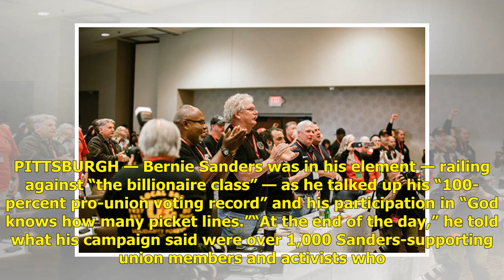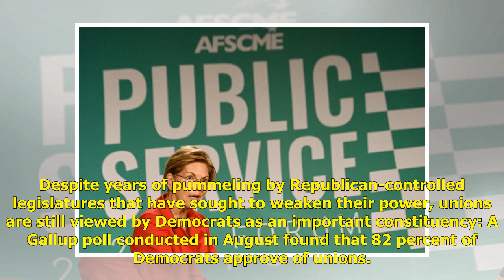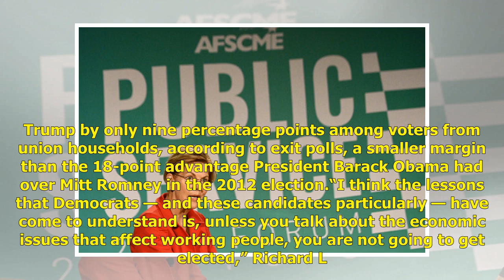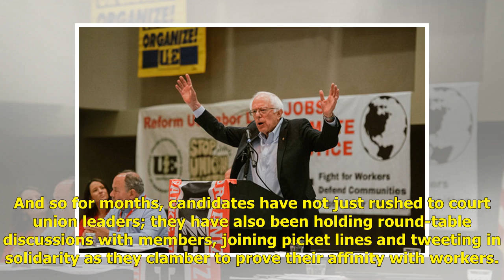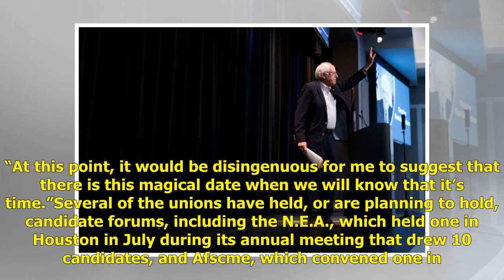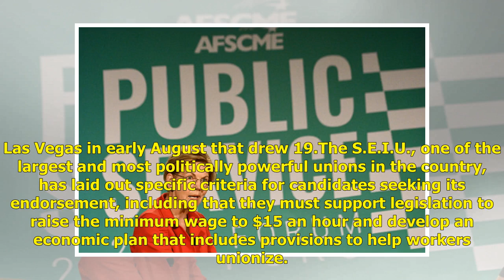Labor Unions, Like Voters, Are Waiting to Pick a 2020 Favorite | Politics News Network